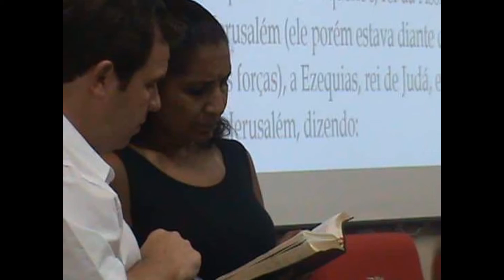Homenagem Pastor Júnior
Igreja do Evangelho Quadrangular, Tupi, 21ª Região

Homenagem em menção a pessoa do Pastor e Psicólogo Jeová Matias Junior, pelo seu aniversário 10 de março de 2016.